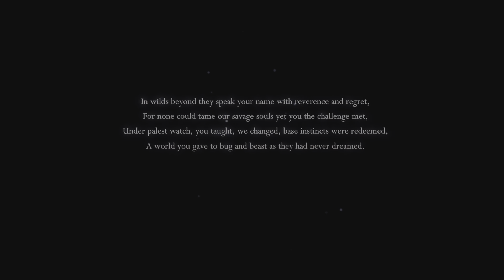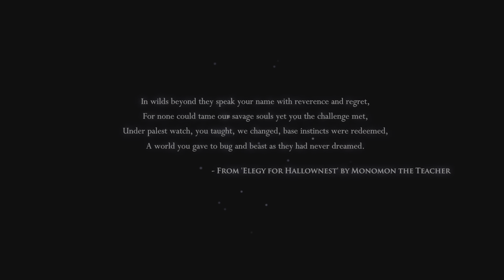Hollow Knight first 60 minutes